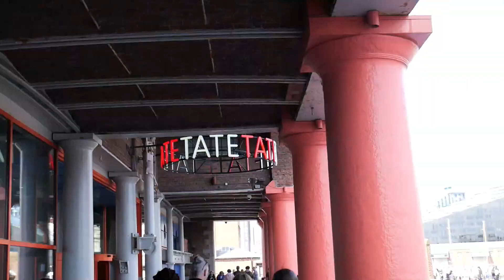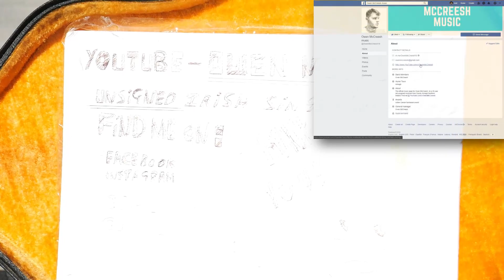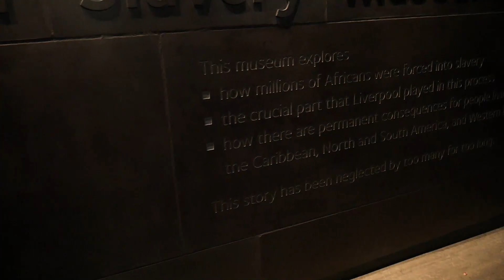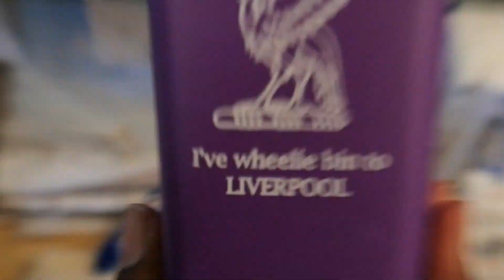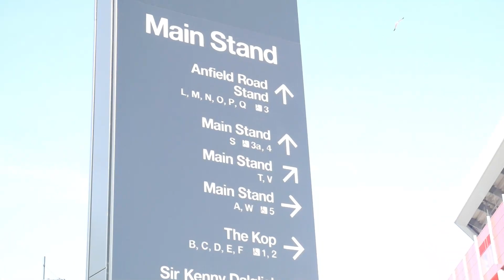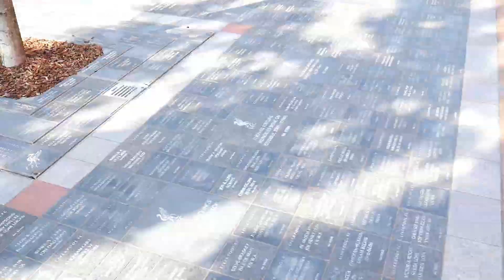A Trip To Liverpool Vlog - "By The Mersey..." Ft. Owen McCreesh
First of all, huge shoutout to my man Owen, go check out his music

Maybe a collab sometime?